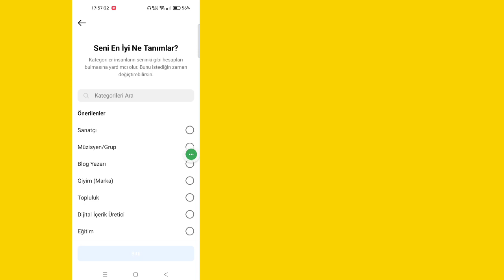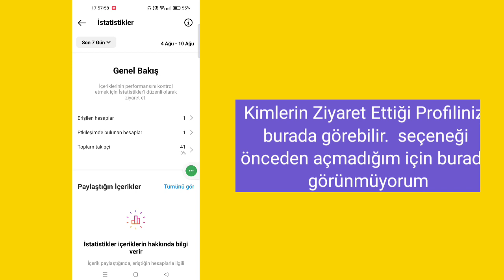Instagram Profilime Kimin Baktığını Nasıl Öğrenirim 2024 | instagram profilime kim baktı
Bugün sizlere instagram profilime kimlerin baktığını nasıl göreceğimi göstereceğim. Instagram profilimi kimin görüntülediğini nasıl göreceğimi öğrenmek için bu videoyu izleyin.

Instagram profilimi kimin görüntülediğini nasıl göreceğimi öğrenin.